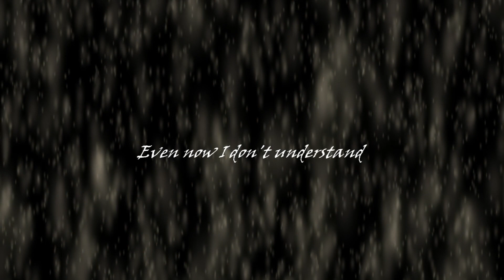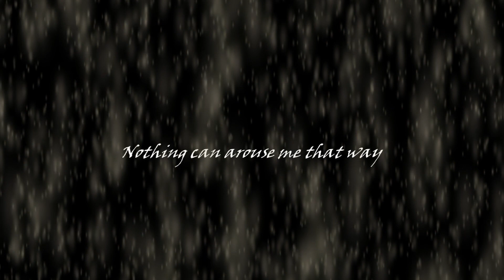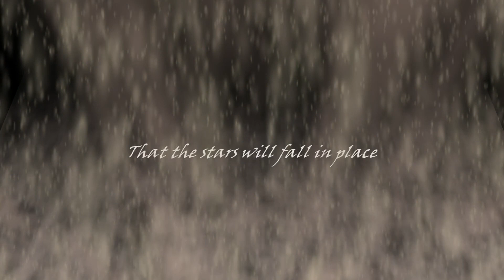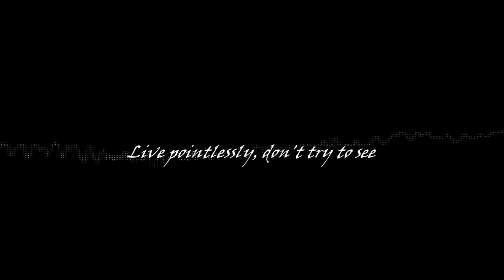Domi - White Dream (Lyric Video)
I was a bit later than I intended getting this one uploaded. But then, that kind of fits with the theme of the song, I suppose... good news is, the next one is well underway, and should be on schedule to release early October!

If you'd like to support me, please check out my Spotify! The complete link collection is below...